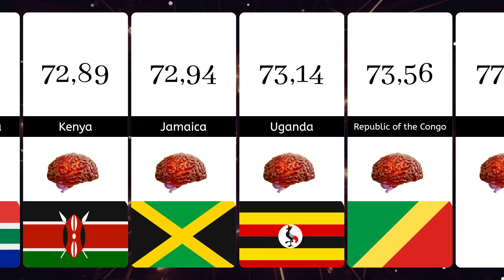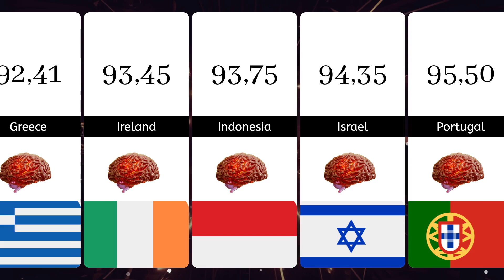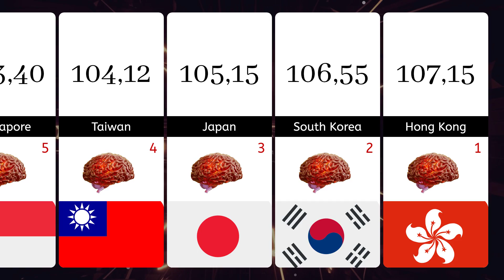Average IQ of People by Country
Average IQs of countries or average intelligence levels of countries.

"In this video, you can find the answers to questions like;
*Lowest IQ country?
*IQ ranking countries?
*Average IQ in the world?
*Smartest countries in the world?